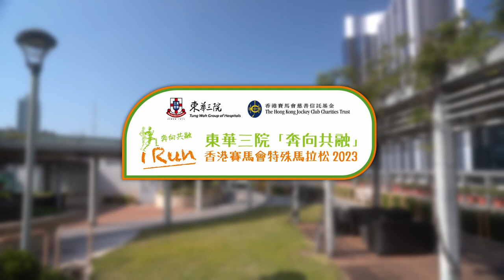東華三院「奔向共融」—香港賽馬會特殊馬拉松2023 (iRun)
東華三院「奔向共融」—香港賽馬會特殊馬拉松（iRun）2023將於1月8日假添馬公園一帶舉行，無論大小朋友，都可以一同參與，體現傷健共融。宜家睇吓「共融大使」 蘇樺偉 示範熱身動作，分享正確跑步心得，東華三院包玉星學校 譚蘊華 校長亦有講述自己做伴跑員嘅樂趣，大家一齊一步一腳印，奔向共融！